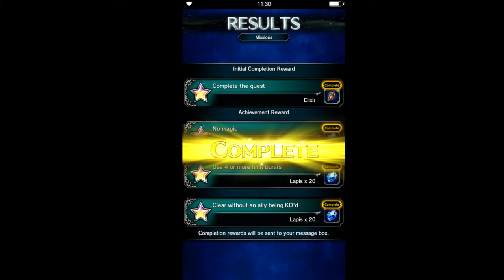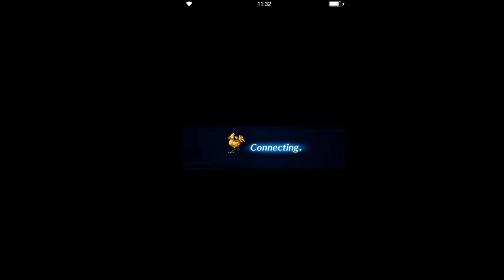Final Fantasy: Brave Exvius - S2 01 Georl 28 Danadea Factory Ruins